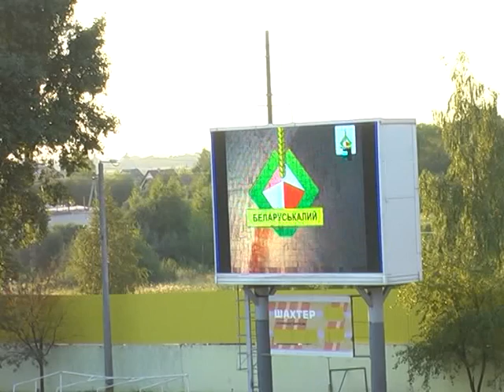20 Тур Шахтер-Гомель видеофрагменты игры